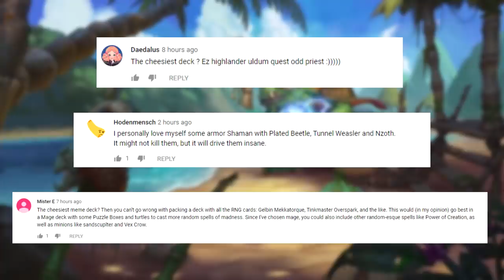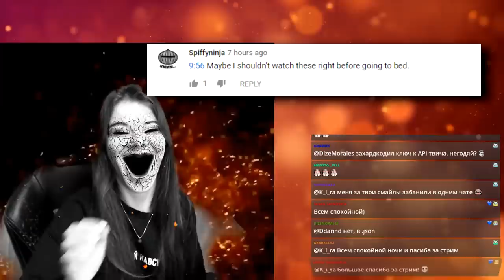The BIG BOSS IS BACK And He Never Misses FACE | Hearthstone Daily Moments Ep.1290